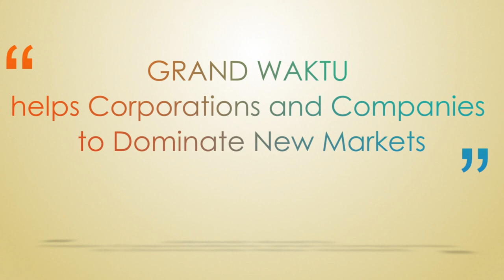Indonesian Market - -- Grow, Export, Investment, Distributors, Importers.wmv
Indonesian Market - -- Grow, Export, Investment, Distributors, Importers
YOUTUBE CHANNEL ABOUT BEST BUSINESSES - BEST FROM MARKET!!
Specialists and CEOs choose their favorite companies in the following categories:
1. Good Results
3. Effectiveness
4. Development
5. Sales & Export Grow
[ every time we ask at least 300 CEOs, Business Owners, General Managers, Sales managers, Export Managers from all continents WHAT EXACTLY HELPED THEM in the past to make their businesses SUCCESSFUL and we present the top companies and the best solutions to you! Watch our channels and promote us! It will help all of us to make the right decisions in our everyday's business activity.

"BEST FROM MARKET"

Our Team selected the most interesting offers from the market for the next few years
Look on the movie, enter the website and contact them, maybe they will become your gate for better business operations.

Top qualities: Great Results, Expert, High Integrity
From: Lewis Trio, Franchise Expert, Las Vegas, United States
"Tomasz and the Grand Waktu Company did a great job of helping our company enter the Indonesian and Philippine markets this past year. Besides Tomasz professional approach to the project we felt confidence and trust in his advice which led to a better understanding of the Asian markets in general and specifically for Indonesia and the Philippines, We highly recommend Tomasz and the Grand Waktu Company if you are planning to do business in the Asian markets in the future."

Top qualities: Great Results, Personable, Creative
From: Greg Nazvanov MBA, CFPŽ Financial Adviser, Sydney, Australia
"Tomasz & Grand Waktu Company was the best choice for our expansion on Asian markets, especially to gain presence in Vietnam. Grand Waktu helped me to get the right contacts in the local market and grow - Tomasz is a really great negotiator, who's active, knows local culture and customers' needs, and freely communicates in several Asian languages. It helped us when we explored JV options on the ground. Results were very satisfying and his strategy was very effective. Grand Waktu is definitely the best choice to take on ASEAN markets."